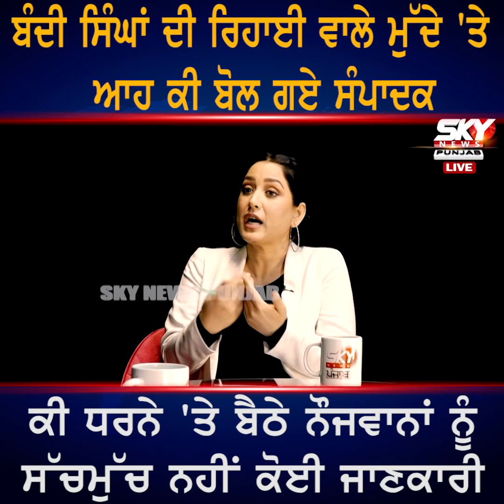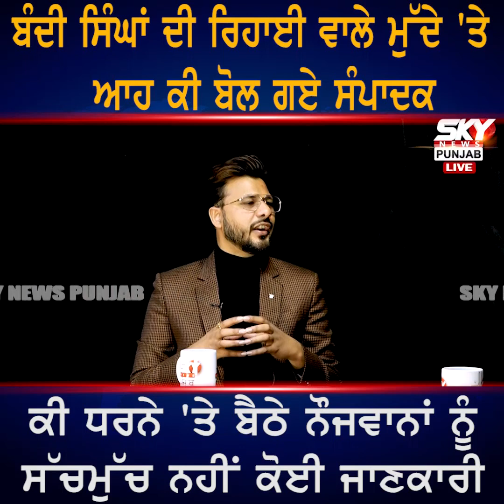Bandi Singhs ਦੀ ਰਿਹਾਈ ਵਾਲੇ ਮੁੱਦੇ 'ਤੇ ਆਹ ਕੀ ਬੋਲ ਗਏ ਸੰਪਾਦਕ